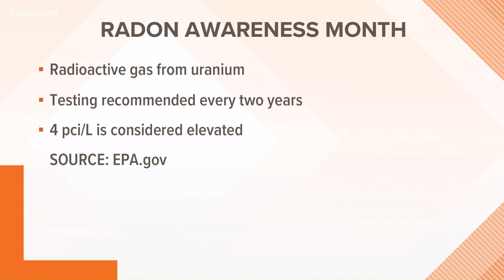A closer look at radon and how to protect yourself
January is National Radon Action Month. The EPA says radon is the leading cause of lung cancer deaths among nonsmokers.

9NEWS (KUSA) is located in Denver, Colorado.